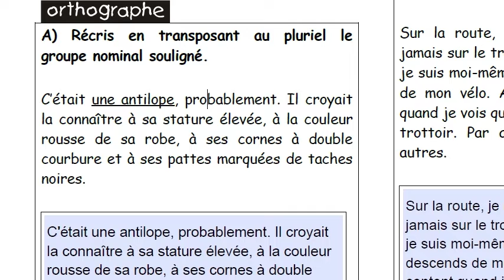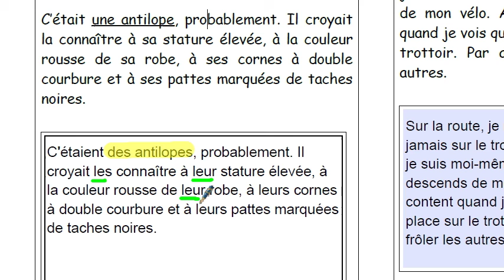CM2 - Français - SEQ 39 - Exercice A